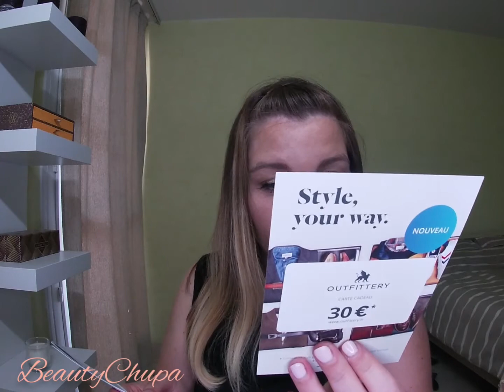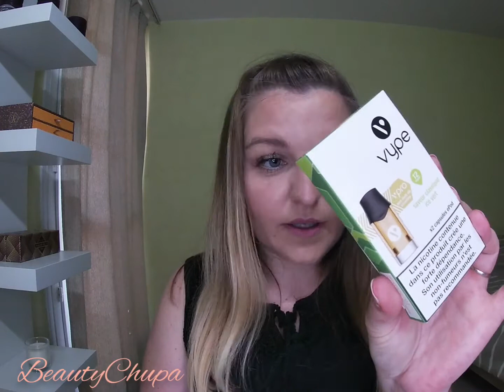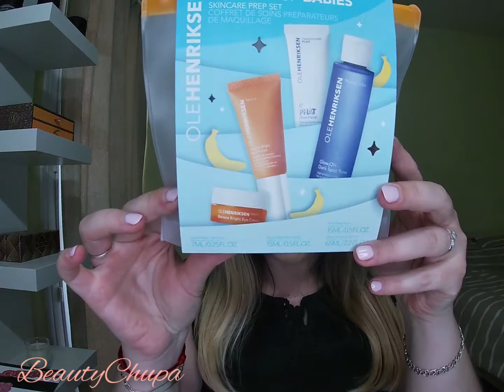UNBOXING : YVES ROCHER, SEPHORA + BONS PLANS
⥥⥥ DÉROULE LA BARRE POUR PLUS D'INFOS ⥥⥥ Pour ne rater aucune vidéo n'hésite pas à activer la petite 🔔 ci-dessus afin d'être notifié à chaque publication.

Aujourd'hui on découvre mes achats ensemble.
J’espère que cette video vous plaira.

Application Poulpeo te permet également d'avoir du cash back, avec mon code tu as 5€ dès ton inscription wBojab

PICARD: livraison offerte + 5€ offert pour toute commande de 50€ avec le code PICARD20. Offre valable jusqu'au 31/08/2020.
MATY: -20% sur votre commande + livraison gratuite sans minimum d'achat avec le code YR2020. Offre valable jusqu'au 30/09/2020